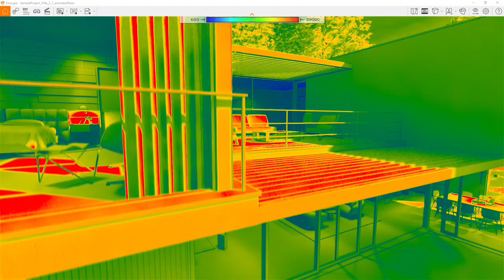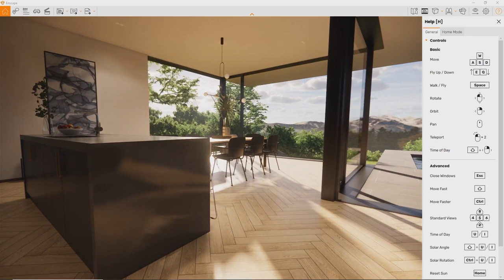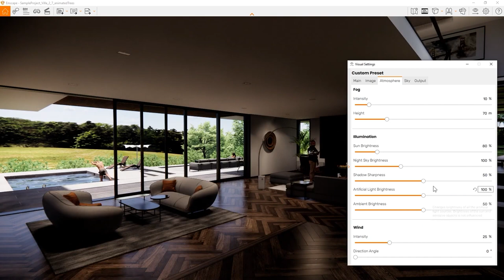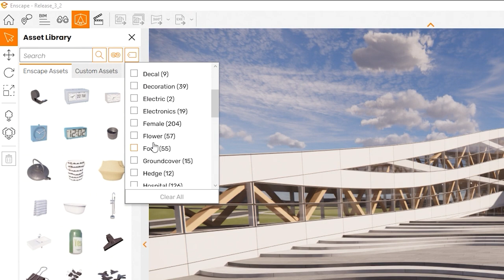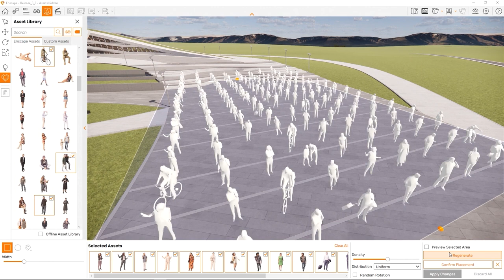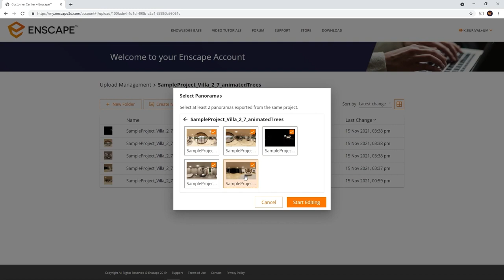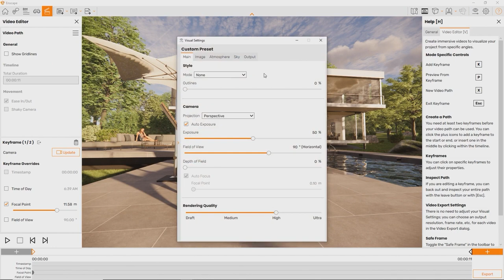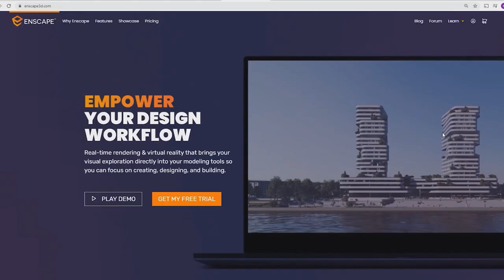Learning Enscape 3.2 with SketchUp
--- Looking to learn about the LATEST Enscape version? You can find the most up to date tutorial for Enscape 3.4 for SketchUp

Welcome to Learning Enscape 3.2 with SketchUp.
In this video, you'll find everything you need to know to get started with Enscape. Follow along and enjoy getting familiar with Enscape, the easiest and fastest way to turn your models into immersive 3D experiences.

00:00 Intro

00:54 Do I meet the System Requirements?

02:26 How to update my Graphics Card Driver?

04:16 Do I have the right Design Application?

04:56 Accessing the Knowledge Base

05:29 Installing Enscape

06:30 Navigation

09:52 View Management

11:56 User Interface

14:54 Visual Settings

18:33 Materials

23:50 3D Assets

25:20 Placing Assets in Enscape

34:49 How to Render an Image

37:20  Render and Share a Panorama

45:54 How to Design and Render a Video Path

51:47 Customize and Export an EXE Standalone File or Web Standalone

55:21 Troubleshooting

Enscape™ is a real-time rendering and virtual reality plugin for Revit, SketchUp, Rhino, Archicad, and Vectorworks. It plugs directly into your modeling software, giving you an integrated visualization and design workflow. Enscape allows you to work intuitively with accessible rendering that requires no prior specialized knowledge to use. You can design, document, and visualize simultaneously from one model. It is the easiest and fastest way to turn your models into immersive 3D experiences. Bring your designs to life and give your clients a design experience like never before. Used by 85 of the top 100 firms worldwide, such as Foster + Partners and Kohn Pedersen Fox (KPF),  Enscape empowers your design workflow.